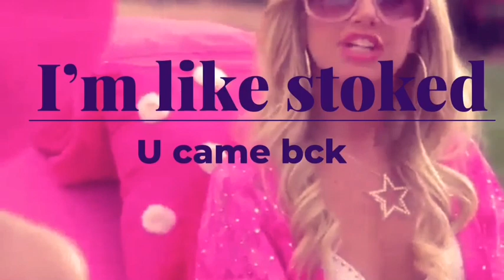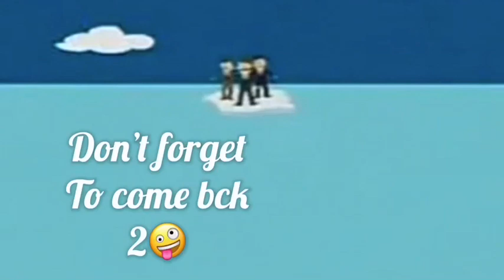Randomness part 38💟🤪🤓☮️😋